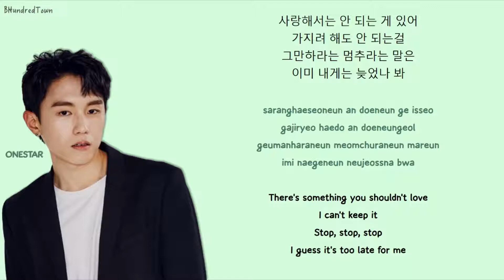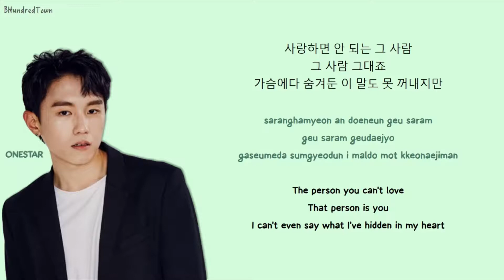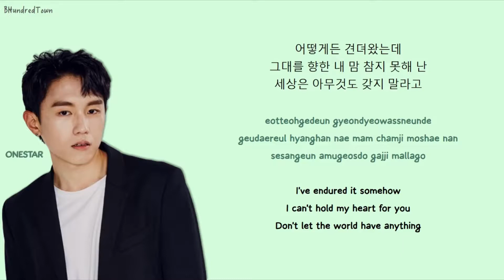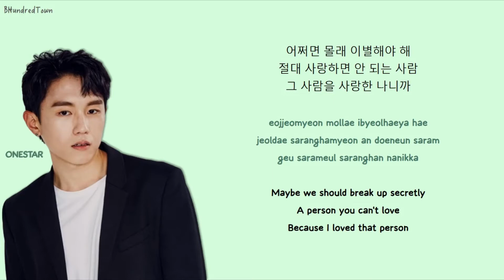Onestar – Love Alone (사랑하면 안 되는 사람) [Curtain Call (커튼콜) OST Part 6] Lyrics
Album: Curtain Call OST Part 6
Genre: OST, Ballad
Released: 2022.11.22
Language: Korean

Lyrics: 가들
Composed: 빅가이로빈 (bigguyrobin)
Arranged: 최상언, 김홍준